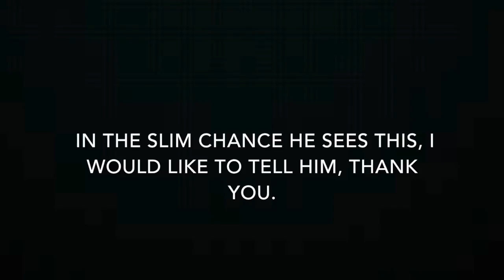(Part 32) Pokémon Rumble Blast- The Demise of Darkness [FINALE] - World Axle Deepest Level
This series was so fun. I want to thank everyone who supported my first ever LegendaryPokéMaster let's play, and my second YouTube let's play overall. I'll be back next week with Part 1 of Pokémon White Version 2!

► Rest of my YouTube Channel!
-There you go! The perfect, EV bred video description links! Did you ever doubt my being the master?-
✔ One view = PokéTrainer
✔ One like = StrongPokéTrainer
✔ One comment = LegendaryPokéTrainer
✔ One subscription = PokéMaster
✔ Combination of all = Fellow LegendaryPokéMaster
Let’s not forget to give credit for the background music!

► Music for intro “Route 216” from Pokémon Diamond, Pokémon Pearl and Pokémon Platinum. Composed by Junichi Masuda. Game developed by Game Freak inc. Game published by Nintendo.

(The publisher of this video, LegendaryPokéMaster, believes that the use of the songs/audio tracks listed above, photographic imagery from unnamed sources, as well as imagery from video games or related media, constitutes fair use. This is due to the copyrighted work being used in a non-commercial setting, (in some instances) the copyrighted work not being largely altered from the original copyrighted work, as well as the fact that it’s use in this video does not [significantly] impede upon the copyright holder’s commercial rights, or otherwise rights to sell the copyrighted work.)

…..///lllllllllllllllllllllllllllll\\\
… … . …Gotta
………. lllll O llllllll…Catch
… … …Em’
…\\\llllllllllllllllllllllllll …All!